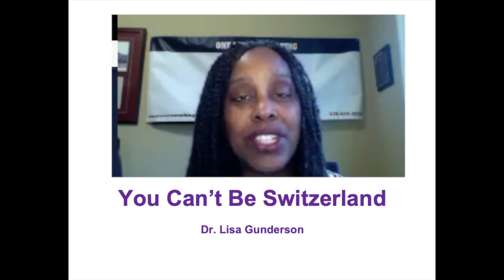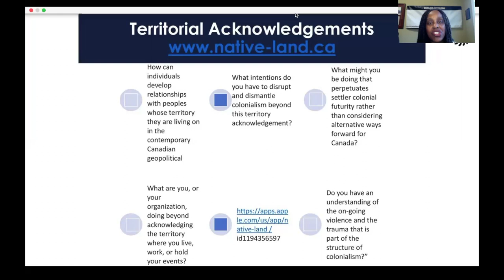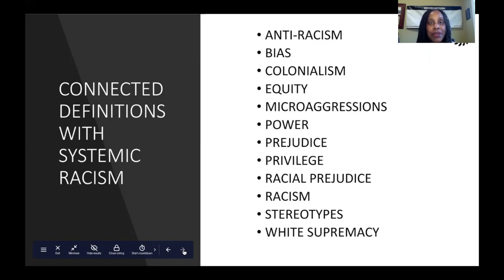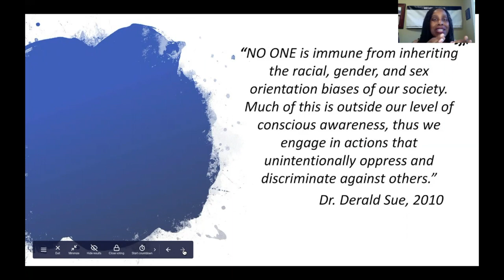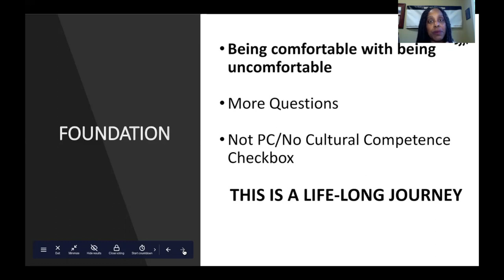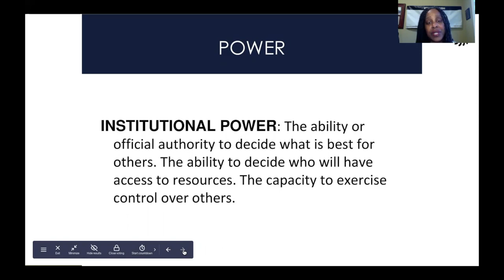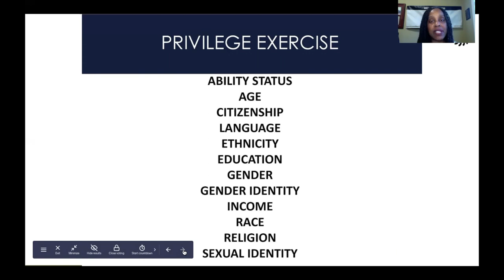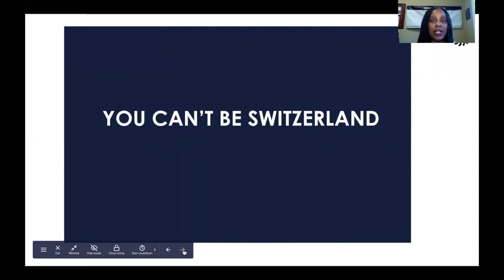You Can't Be Switzerland by Dr Lisa Gunderon (Part I)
This video was created by Dr Lisa Gunderson as part of a series of videos exploring it means to embrace an anti-racism stance in counselling. See Part II and Part III